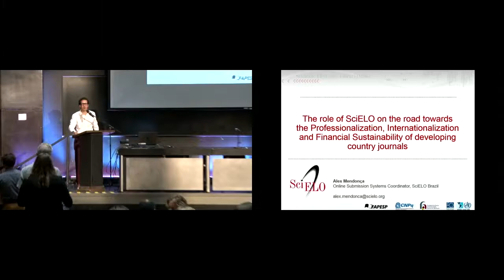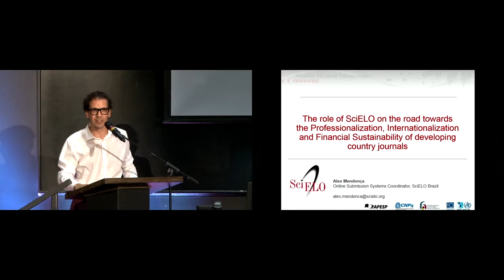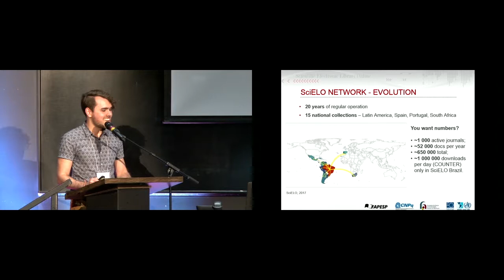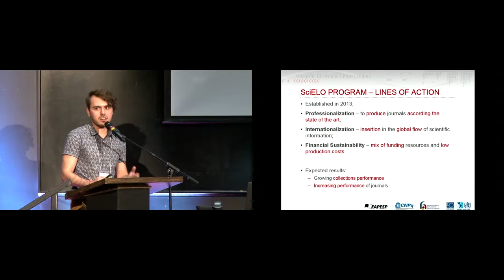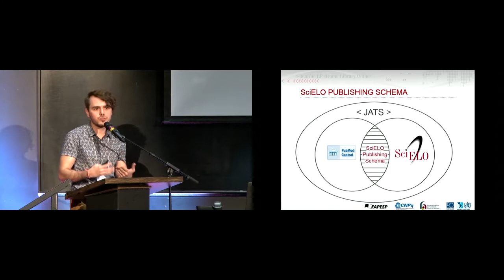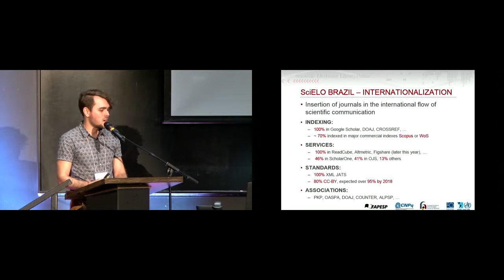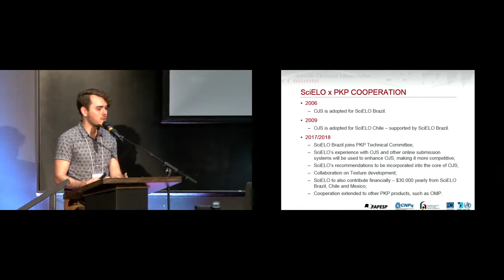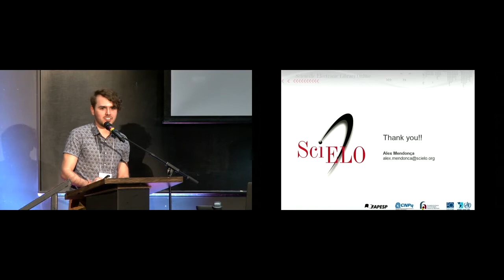The Role of SciELO on the Road Towards the Professionalization, Internationalization and ...